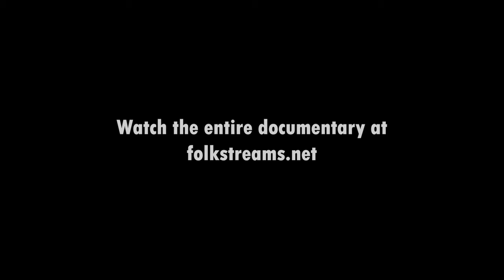Banjo Tales trailer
Watch the complete film on Folkstreams.net
In 2009, filmmaker Yasha Aginsky accompanied the great old-time musician Mike Seeger and his wife Alexia on recording trips through the Southeastern United States, documented by Yasha and his assistant, Slava Basovich. A tireless collector, performer and advocate of old-time music and musicians, Mike was on a mission to record a survey of contemporary traditional-style banjo playing. The musicians featured in BANJO TALES include Brien Fain; Peter Gott; Jerry, Sam and Sammy Adams; Tina Steffy, Susan Trianosky and Rhoda Kemp; Riley Baugus; Richard Bowman and Marsha Todd; Justin Robinson; Brian Grim and Debbie Yates; George Gibson; John Haywood; Jesse Wells and Jamie Wells; Brett Rattliff; Robert Montgomery; Leroy Troy and Rhiannon Giddens. Shortly after making these recordings, Mike fell very ill and then died peacefully at home in Virginia. This documentary is a chronicle of his last musical journeys and a testament to his life-long passion for traditional music. While BANJO TALES is the director's cut, a longer version of this documentary, JUST AROUND THE BEND, is available through Smithsonian/Folkways (SFW CD 40207).